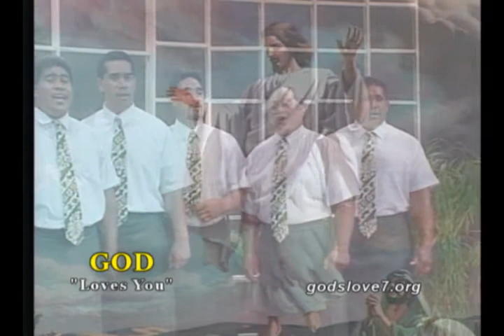Samoan Gospel Heralds-Jesus is coming again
Samoan Gospel Heralds singing He's Coming Again on God's Love TV Show in Hawaii